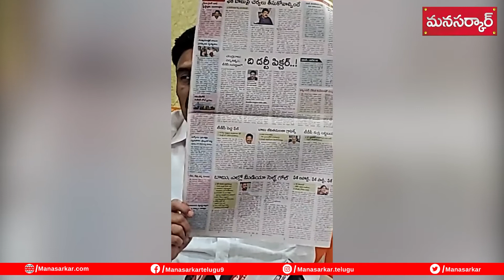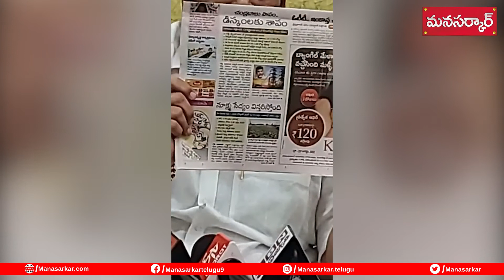రఘురామరాజు రచ్చరచ్చ | Raghu Rama Krishna Raju Press Meet || Gorantla Madhav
MP Raghu Rama Krishna Raju Satirical Punches On YCP MP Gorantla Madhav Viral Video | Forensic Report |  AP CID Chief PV Sunil Kumar |

Mana Sarkar offers breaking news, headlines from across the world live updates, articles, and more with in-depth analyses of various political parties' tactics and procedures for achieving electoral success.